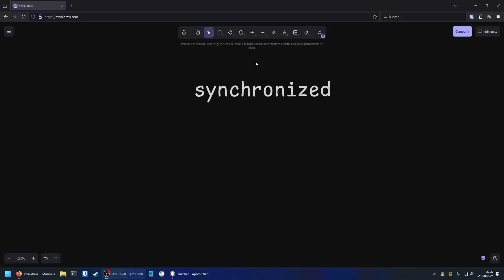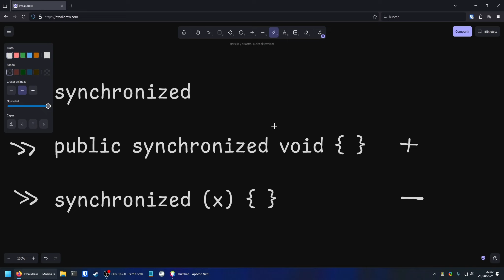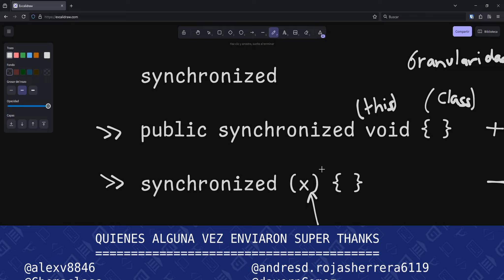Preguntas típicas sobre synchronized en Java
Al usar synchronized en Java pueden surgir preguntas, y en esta lección voy a intentar aclarar conceptos y responder a las preguntas típicas que suelen aparecer.
0:00 ¿Cuándo elegir un método synchronized o un bloque synchronized?
3:35 ¿Es verdad que synchronized hace que nuestro programa sea lento?
6:22 ¿Los monitores van asociados a las instancias o a las clases?

ROADMAP DE JAVA. CONCURRENCIA EN JAVA, CAPÍTULO 9